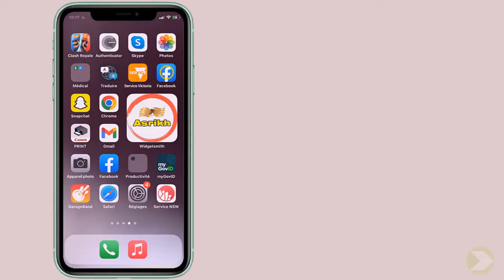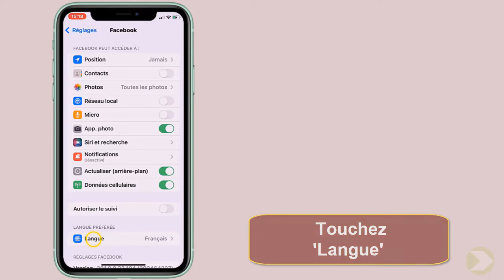Comment mettre Facebook en français sur iPhone (changer la langue Facebook sur iPhone)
À travers cette vidéo vous allez apprendre comment remettre Facebook en français sur mon portable

Changer la langue Facebook sur iPhone
Dans ce Tuto, nous allons vous montrer comment changer la langue de Facebook sur l'iPhone. Cette fonctionnalité est très populaire mais peu de monde savent comment faire sur l'iPhone. Nous espérons que ce Tuto vous aidera à mettre fb en français sur l'iPhone et à avoir une meilleure expérience de Facebook. Alors comment mettre Facebook en français sur mon portable ?

Ce n'est pas très compliquer de savoir comment faire, à travers les étapes de cette vidéo je vais vous expliquer en détail comment mettre Facebook en français sur iPhone

Comment remettre Facebook en français
Voici le moyen le plus pratique de changer la langue de votre Facebook. Vous pouvez modifier la langue de Facebook pour une autre région. Le paramètre par défaut est l'anglais, mais vous pouvez le changer pour toute autre région, comme votre langue maternelle par exemple  ou même le français. La façon la plus simple et la plus rapide de le faire est de suivre les étapes suivantes :

Comment remettre mon compte Facebook en français
Ces instructions vous expliquent comment mettre Facebook en français pas à pas
1- Ouvrez 'Facebook'
2- Appuyez sur le menu à trois traits
3- Touchez 'Paramètres et confidentialité'
4- Appuyez sur 'Paramètres'
5- Appuyez sur 'Langue et région'
6- Appuyez sur 'Langue pour les boutons, titres et autres textes de Facebook'
7- Touchez 'Langue'
8 - Choisissez 'Français'
Alors savez vous comment remettre Facebook en français sur mon smartphone, C'est tellement facile que vous l'avez imaginé. N'est-ce pas ?

J'espère que ce Tuto était très utile pour vous et que vous avez appris remettre Facebook en français iPhone

Si vous avez des questions sur le sujet 'comment mettre Facebook en français sur iPhone', n'hésitez pas à les poster sur les Commentaires

N'hésitez pas à partager cette vidéo avec vos proches et vos amis pour leur expliquer comment remettre Facebook en français sur téléphone

Tuto : comment mettre Facebook en français sur iPhone (changer la langue Facebook sur iPhone)

Catégorie : comment remettre Facebook en français sur mon portable

Voir aussi :
Comment mettre Facebook en français sur iPhone